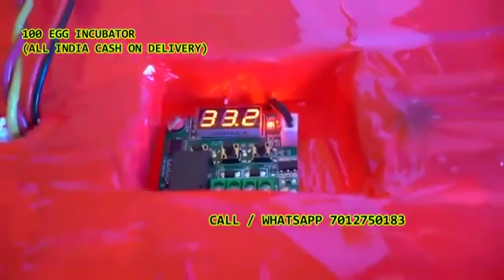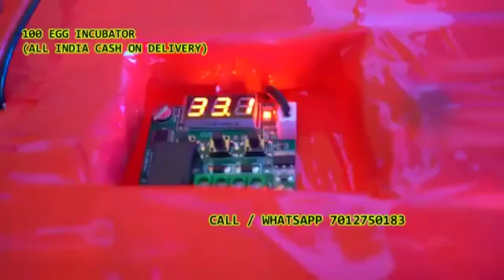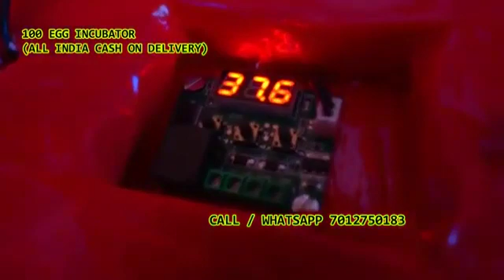100 Egg Incubator hatching machine Rebbavaram Siripuram(Kg) Somavaram(Wyra) Wyra